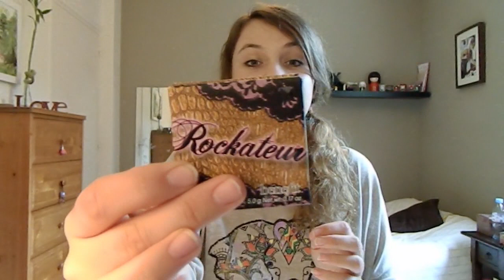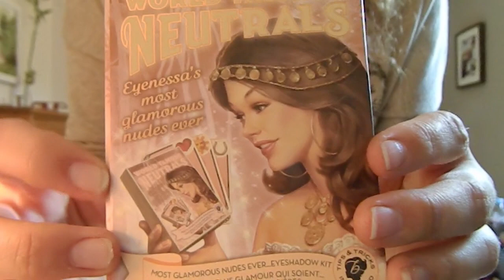[Revue] Mes Cadeaux d'Anniversaire (Délice' Fimo de Lôlô)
Un grand merci pour vos messages anniversaire.
Vous pouvez retrouver mes cadeaux make'up c'est Sephora!!!